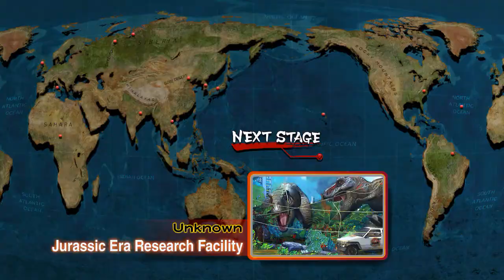Ultra Steet Fighter 4: Road To PC Seth - Part 2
Seth Ranked Session on Ultra PC